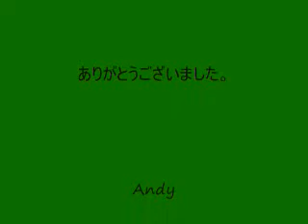恐れる前にやってみろ － Andy の新しいオリジナル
また新しいオリジナルを作ってみました。
今の自分自身に送る応援歌です。

MTR of ：　Vocals, Chorus, Ac. Guitar, Drums

「恐れる前に　やってみろ」

詞・曲：　Andy

お前は自信が　あるのかと
一体できるのかと　自分に問いかける
正直言って　わからない
どこまでやれるのか　やっていけるのか

でもこの世の中に　完璧な奴などいない
何でも自信をもって　やりとげれるやつはいない
出来るかではなくて　自分がやるかどうか
どこまでやれるかじゃなくて　どこまでやっていくか

＊やってみろ　とにかく　頭で考える前に
足踏みしているのなら　その足を前に出せ
なぜ不安になるのか　それはやってみないから
ためらう自分の背中を　自分の腕で押し出せ

生きている限りは　前を向いていろ
後ろを振り返って　何の得られるものがある
不安を呑み込め　恐れを力に変えろ
自分の残りの人生　毎日が第一日目だ

自分の人生　あと何年ある
今のままで　満足できるのか
最後の舞台を　力の限り
悔いのないように　演じてみろよ

＊繰り返し